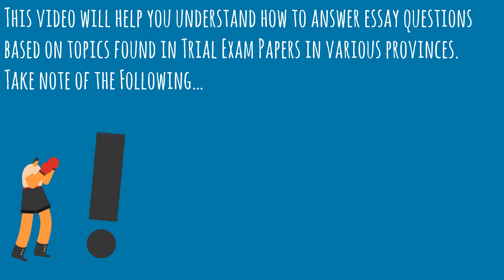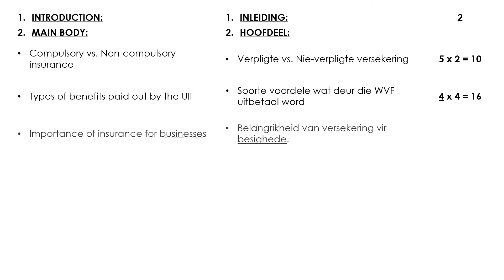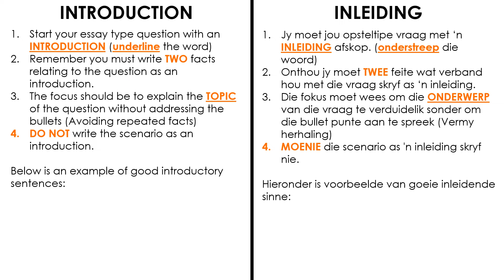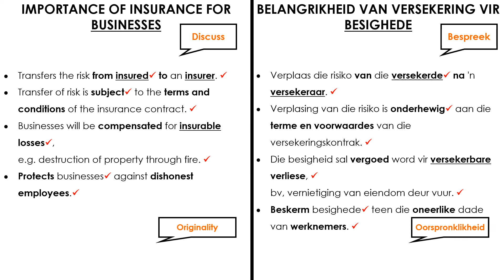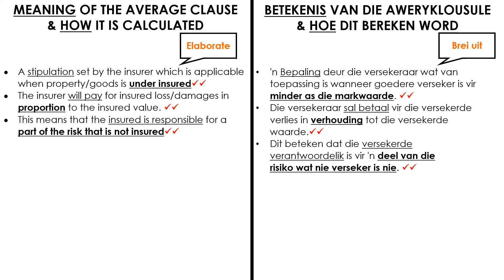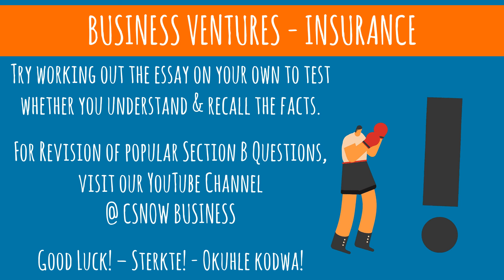CSNOW 2020 LAST PUSH VENTURES INSURANCE